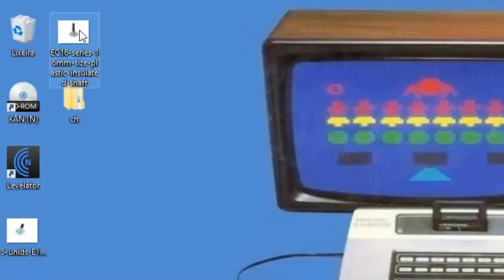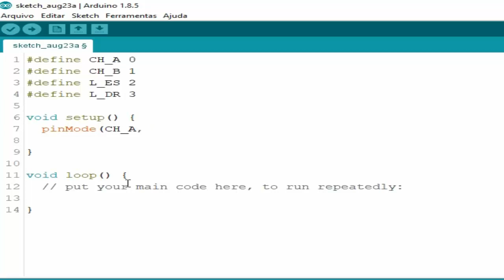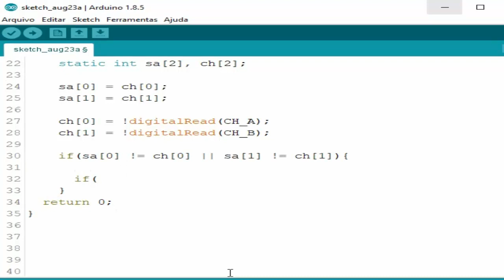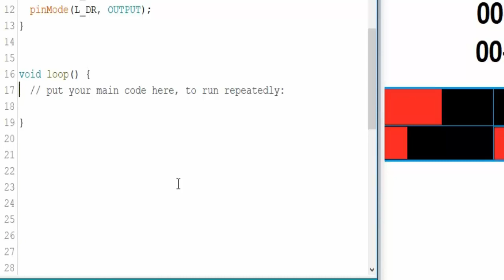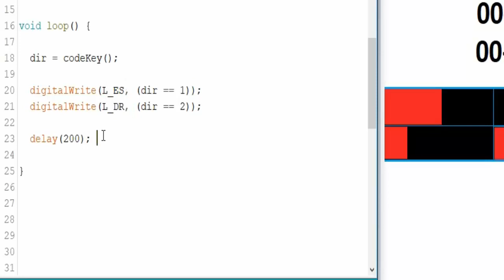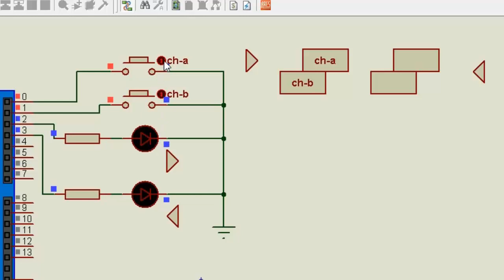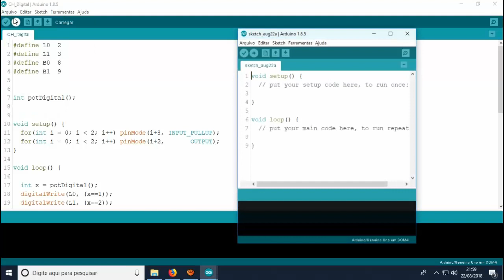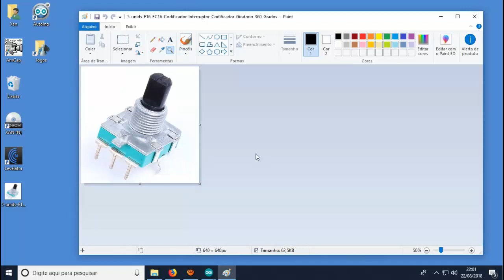Joystick Arduino com chave digital